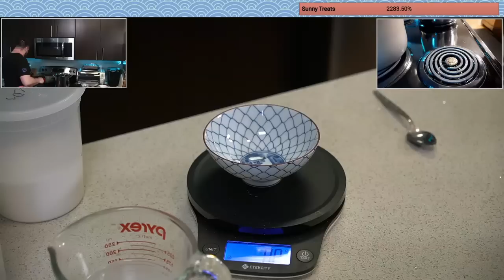con gi dang thuong hon toi tay lam day